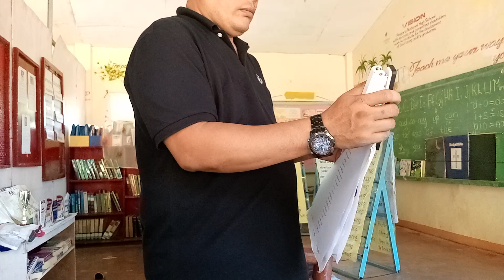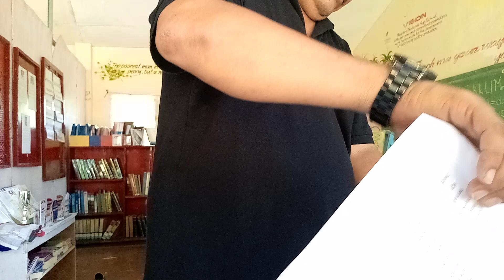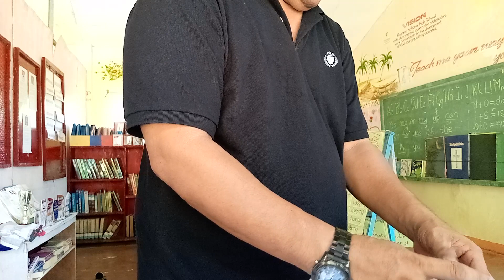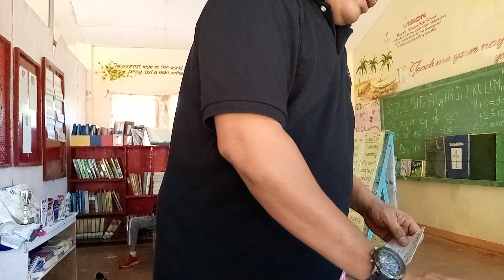Class Room Rules 2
PAGLAUM